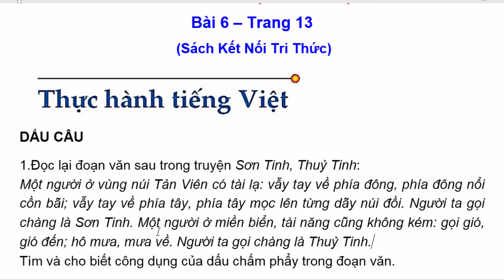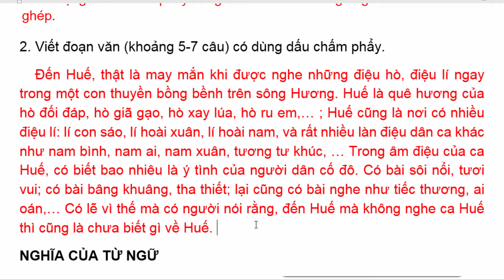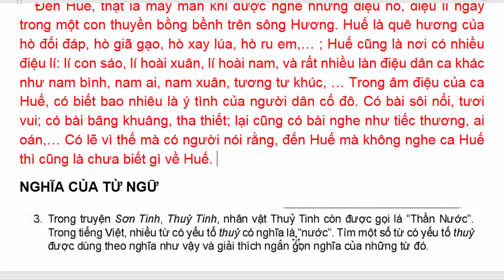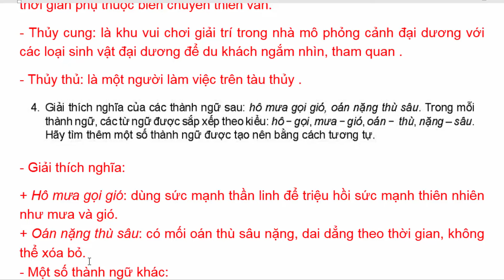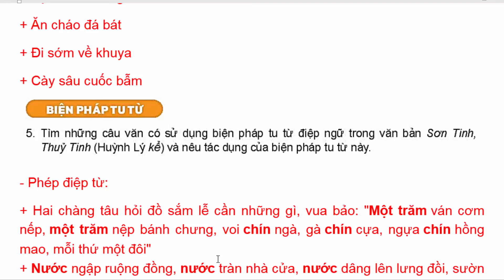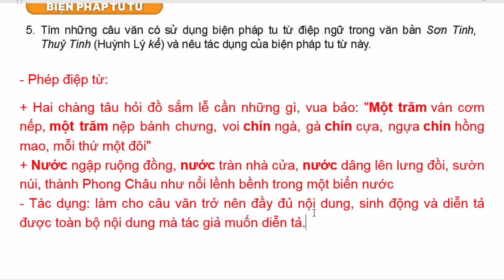Ngữ Văn 6 Bài 6 | Thực Hành Tiếng Việt | Trang 13 | Kết Nối Tri Thức | Tóm Tắt | tập 2